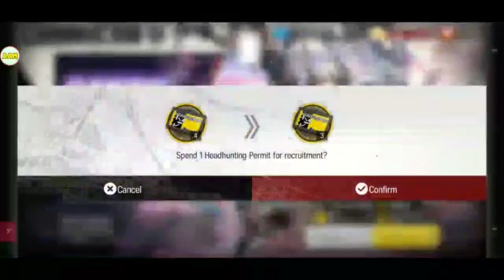Stream Highlights | DAPAT 3 IN 1 DI 10 PULLS GACHA SCHWARZ BANNER - Arknights (EN) Indonesia #14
Maaf ya, internetnya buriq pas streaming~